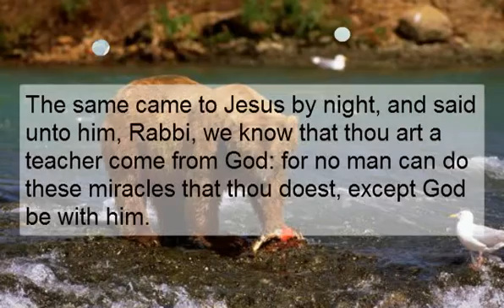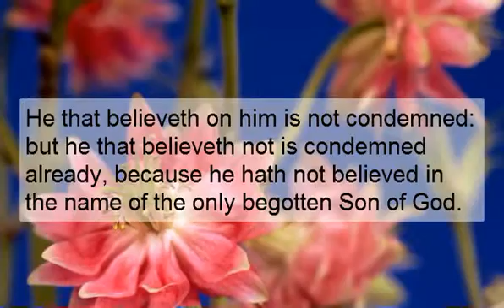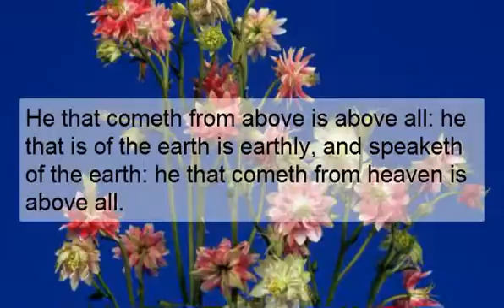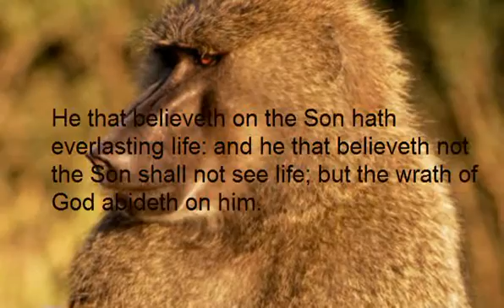How is God